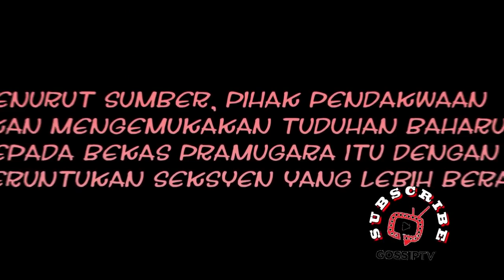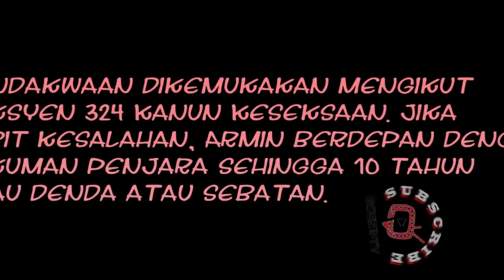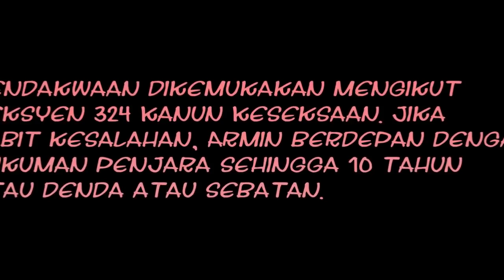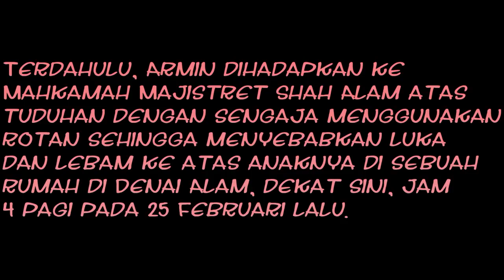Suami Ziana Zain Didakwa Bawah Seksyen Lebih Berat